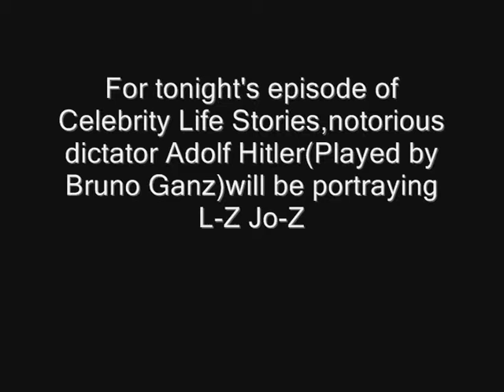The Life Story of L-Z Jo-Z (Part 1)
The story of The Legend